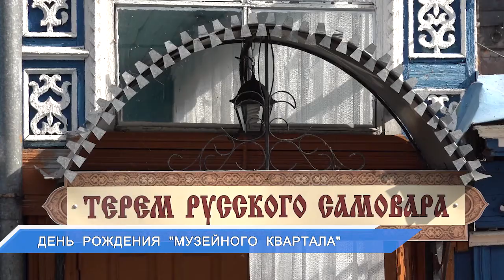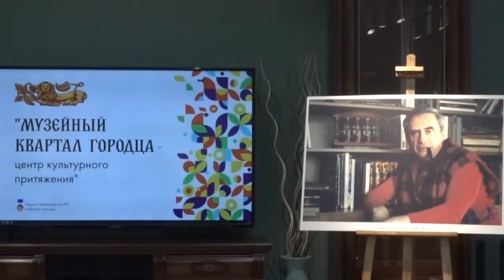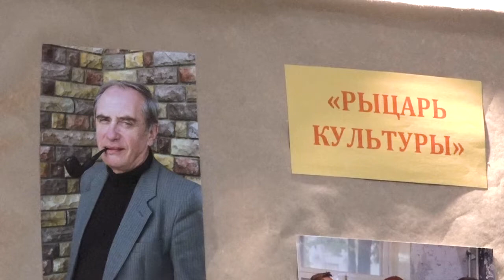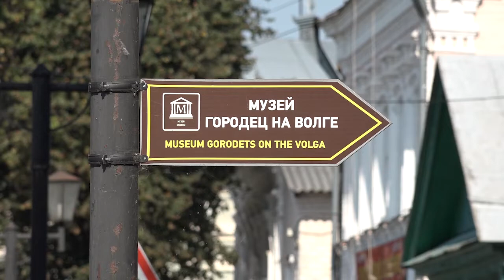День рождения "Музейного квартала"